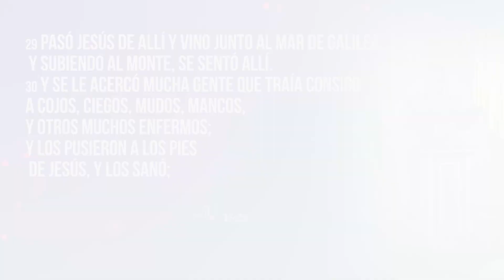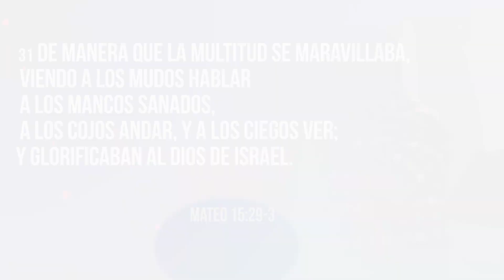Mateo 15:29-31 JESUS SANO MUCHA GENTE PRIMER TURNO: PASTOR DANIEL CARRASCO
✆✆✆ Llámanos o escribe un mensaje de audio o texto para oración sin importar en donde te encuentres

Luis y Magneli Guachalla™
Pastores Principales
Ministerio del Nuevo Pacto Poder de Dios

Daniel Carrasco y Alejandra Guachalla™
Pastores de la Iglesia Central del Ministerio del Nuevo Pacto Poder de Dios en Santa Cruz